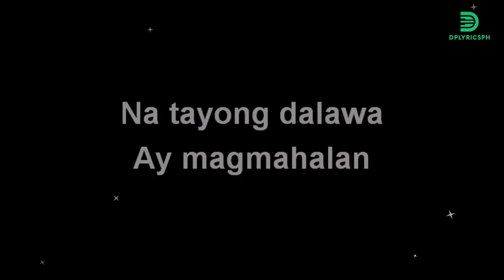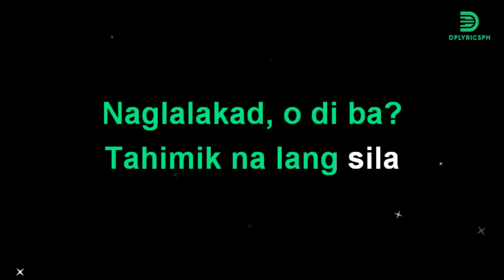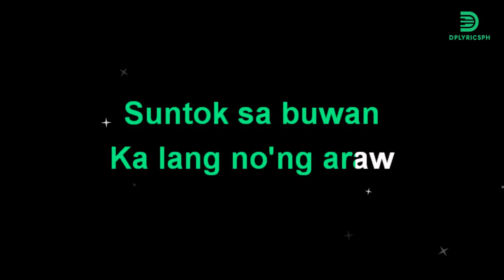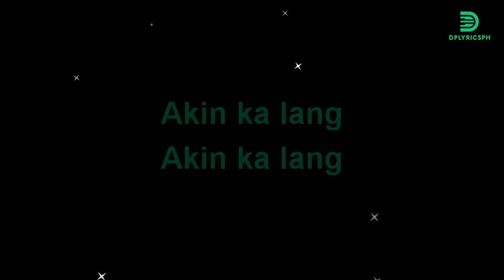Ely Buendia - Suntok Sa Buwan (karaoke version)